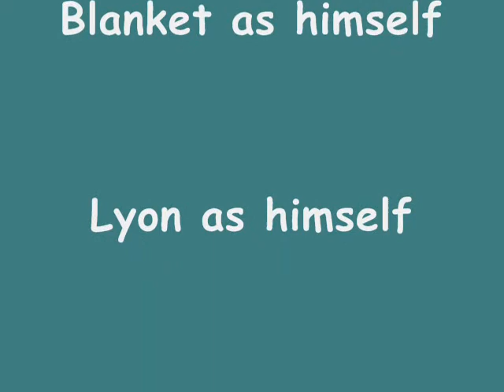Doggie style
That's how you do it.